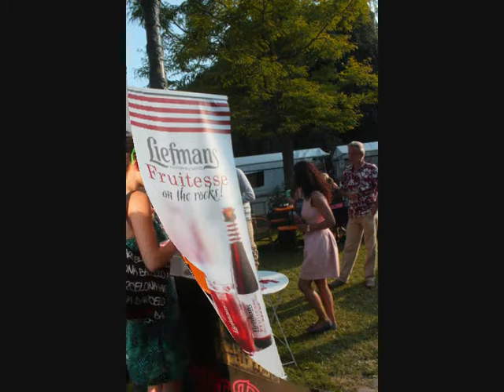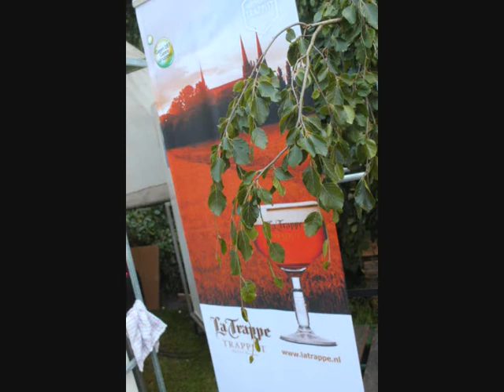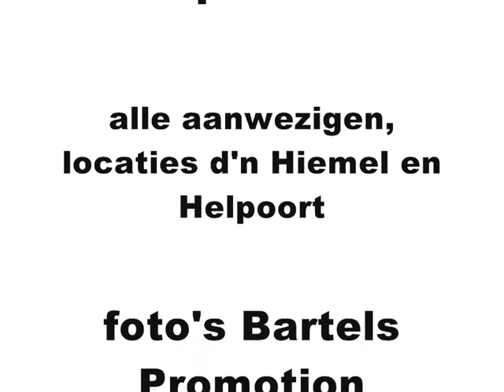PINT Bierfestival 2013 regio Zuid Limburg.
7 en 8 juni 2013 locatie d'n Hiemel en de Helpoort te Maastricht